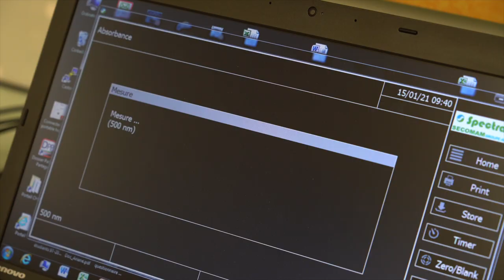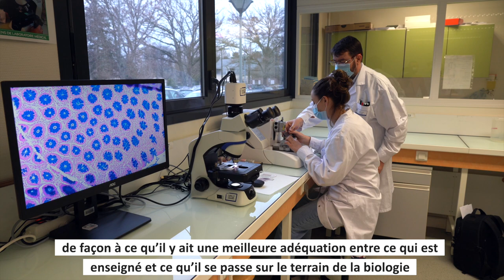IFPS - Formation de Technicien de Laboratoire Médical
Vidéo de présentation de la Formation Technicien de Laboratoire Médical